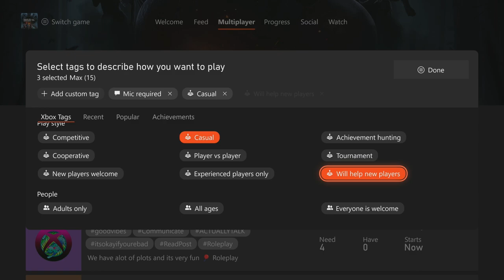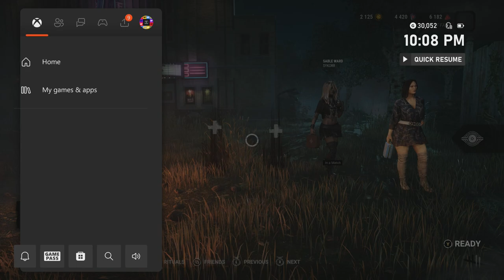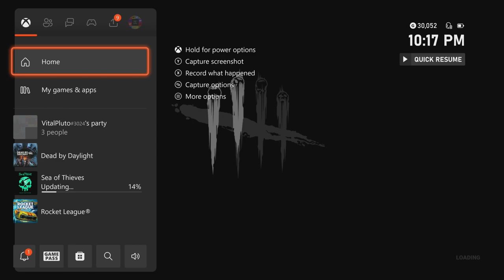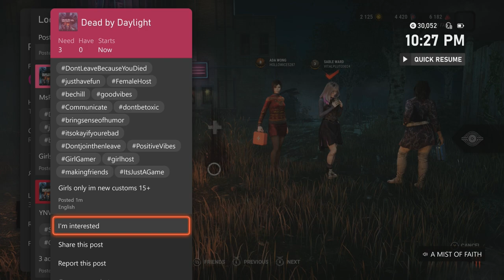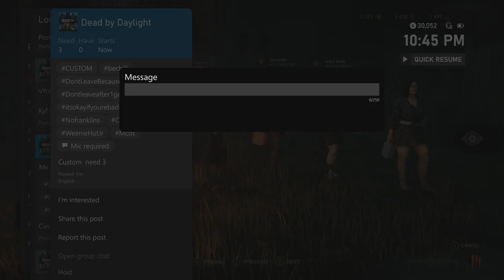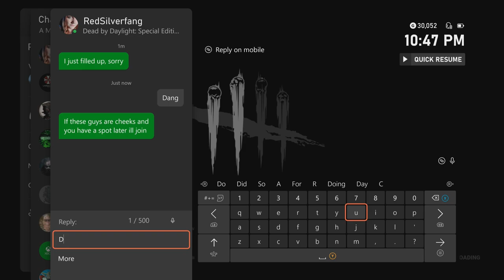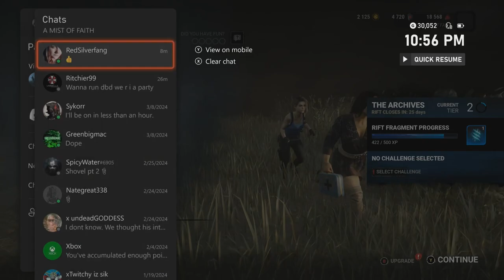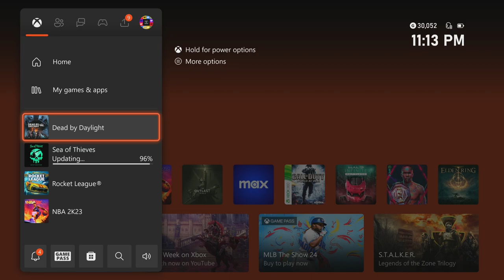DEAD BY DAYLIGHT BABY!